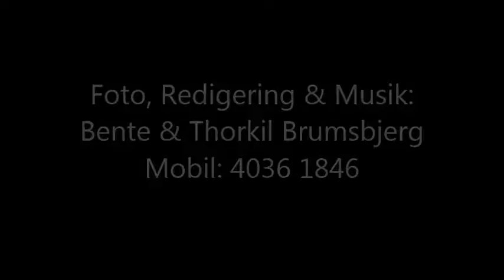STAUNING LUFTHAVN - 01, ULTRALIGHT I LUFTEN, Lørdag, den 03. 10. 2015...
Filmen er optaget i Stauning Lufthavn i løbet af lørdag den 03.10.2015 og viser den livlige lufttrafik, der var i det pragtfulde vejr.
Det er især de meget smukke og yderst velflyvende Ultralette Sportsfly, der skaber den livlige trafik. Disse små sportsfly er blevet vældigt populære i de seneste par år på grund af, at det er muligt at erhverve sig et flycertifikat til disse små sportsfly for et beløb mellem 30.000 til 40.000 kroner, mens et almindeligt flycertifikat til de noget større sportsfly koster ca. 100.000 kroner.